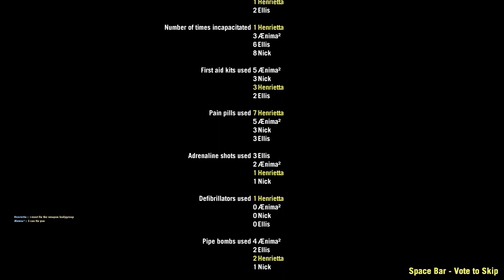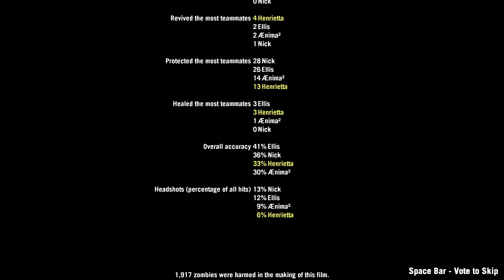Dark Carnival [Rec. №13]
With Gen Ecchi who cannot stop burning bots at the saferoom like a sadistic fuck he is.